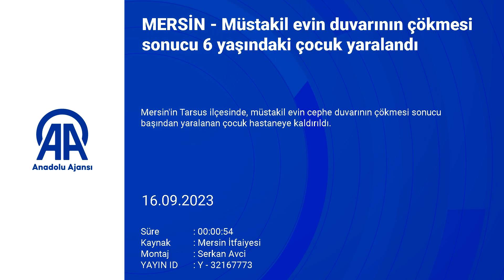Evin duvarı çöktü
Mersin'in Tarsus ilçesinde eski bir evin duvarının çökmesi neticesinde 1 çocuk yaralandı.